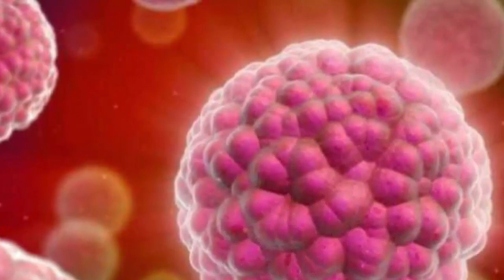ক্যান্সারের আগাম কিছু লক্ষণ জানুন কারণ দিন দিন ক্যান্সারে আক্রান্ত রোগীর সংখ্যা বেড়ে চলেছে